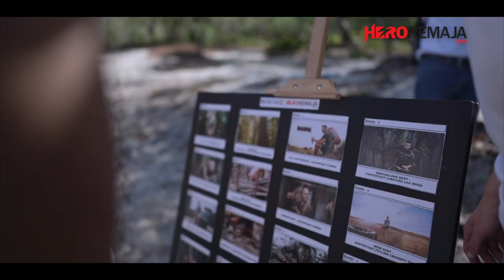BTS Montaj Hero Remaja 2020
Inilah dia barisan Top 12 Hero Remaja 2020.